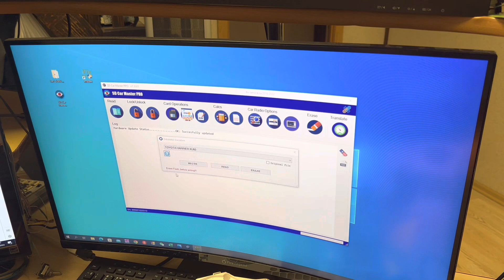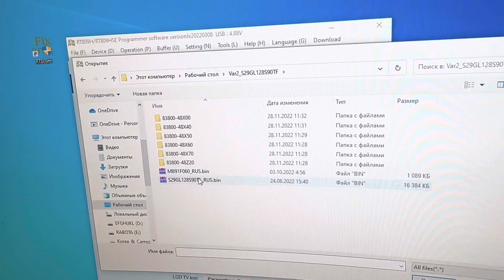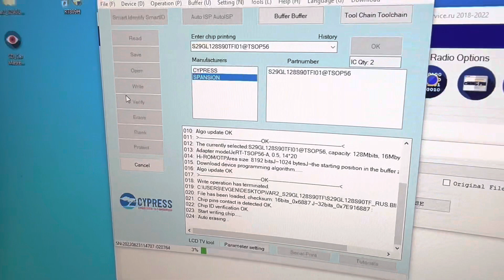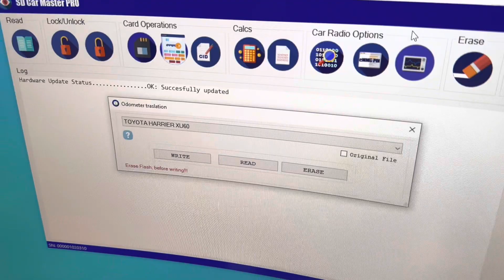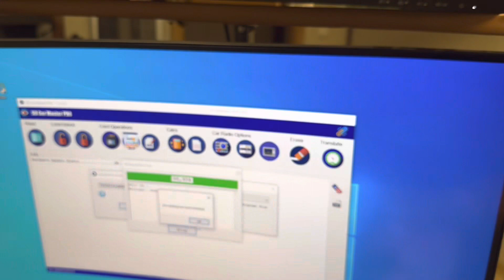Меняем язык приборной панели на русский [часть 2, прошиваем флэш] /dashboard language change part 2